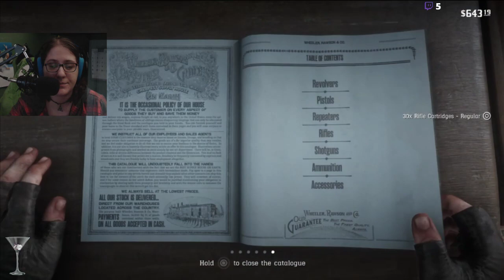Red Dead 2 | 7.5 | *shaking raised fist* Micah!